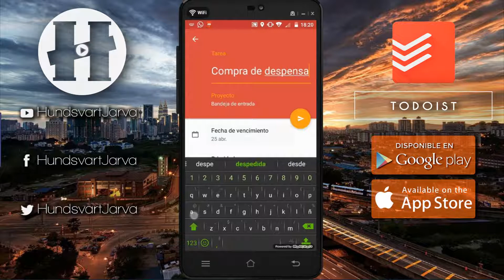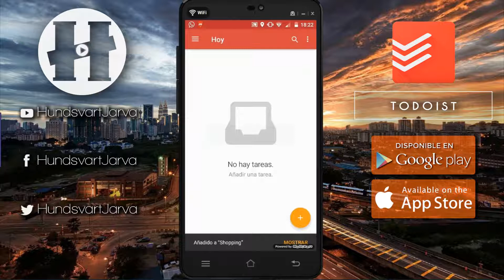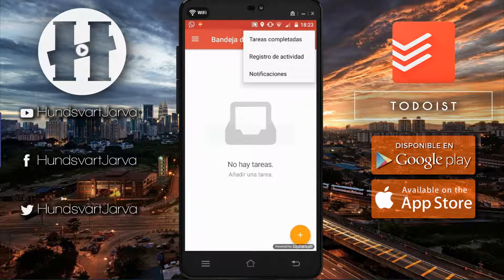TODOIST APP | ORGANIZADOR DE TAREAS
Pagina Oficial